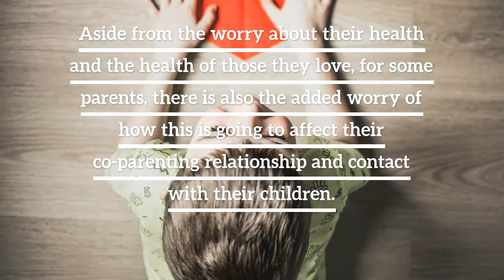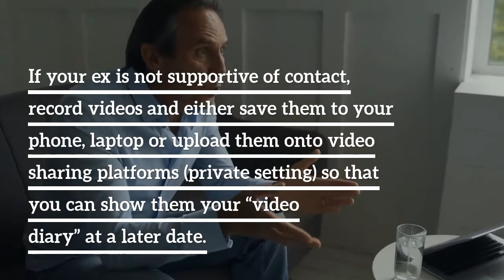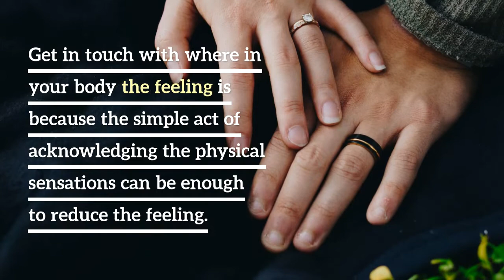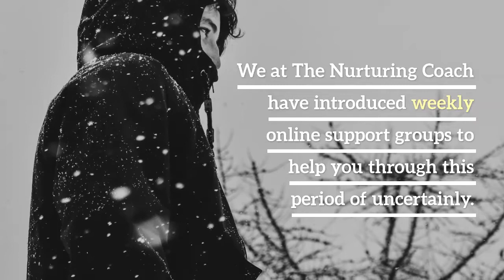How To Survive Co-Parenting In Quarantine - The Impact Of Coronavirus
Coronavirus is a world-wide pandemic which is impacting our daily lives and creating a lot of anxiety.  But for some parents they have the added difficulty of being alienated from their parents at this time due to the abuse of government guidelines.

What is confusing for many parents is the dilemma of following government advice and reducing contact and self isolating to protect others including their own children, knowing that if they cancel, it will be used as a weapon to beat them by the other parent who will create the narrative of “they don’t care about you”.  Some parents may even accuse the other parent of being unsafe because they take them out and so refuse contact to keep them safe.  It is a real mine field.

The reality of this is that it has created a real paradox and cognitive dissonance in many people.  They hold two very different but valid opinions about the same thing.  This confusion can be very triggering for victims of abuse because this is exactly what they experienced during the relationship.  So not only are people confused and scared by the outbreak, they are also reliving their past trauma at the same time.  Which is why it is so important you learn how to manage this situation.